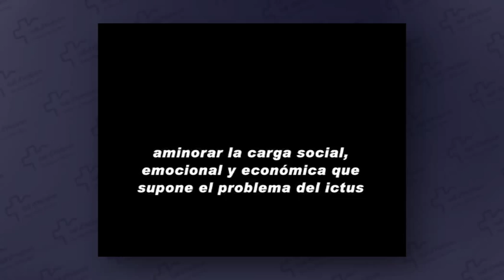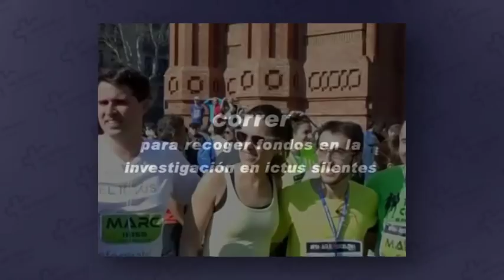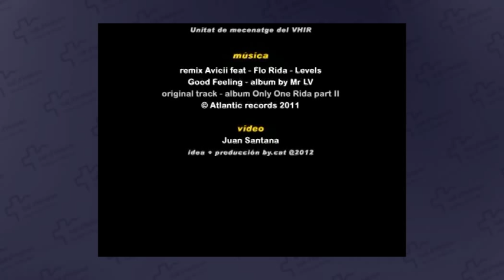Correr por el ictus